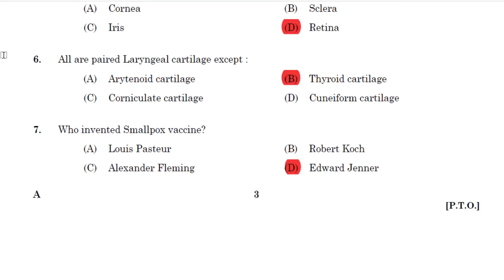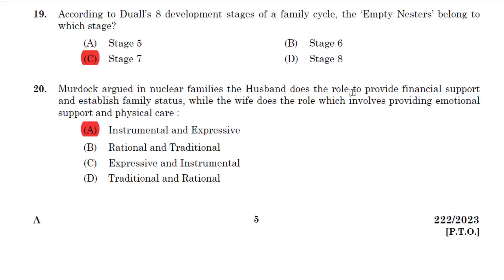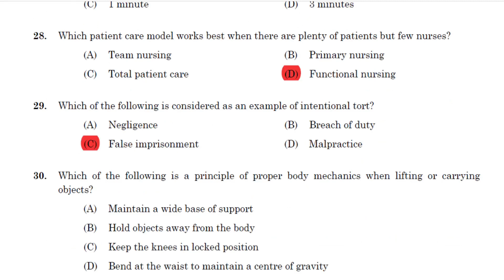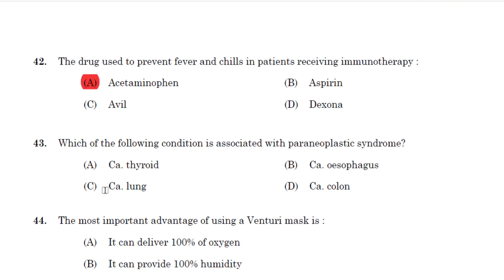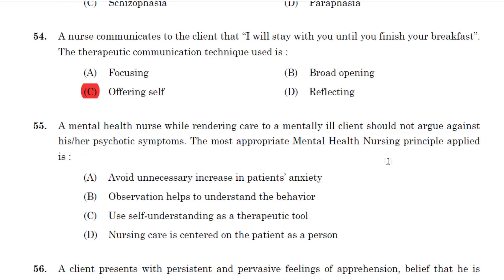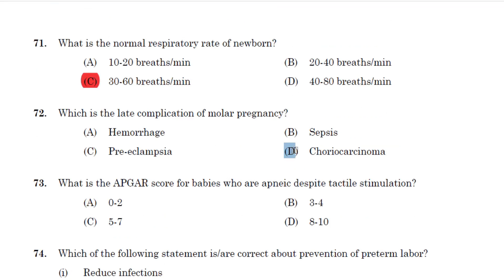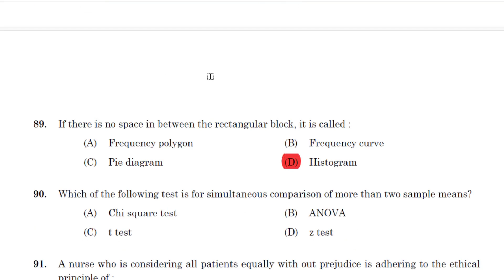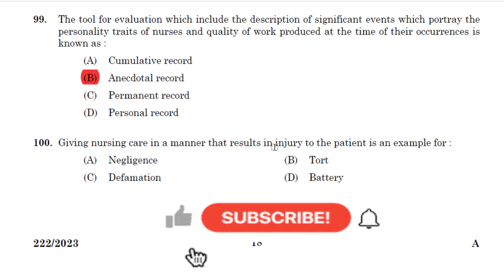Staff Nurse Grade II : Health Services Department Provisional Answer key 09-11-2023 | 222/2023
Kerala PSC Staff Nurse Grade II : Health Services Department Provisional Answer key 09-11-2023 | Question Code: 222/2023 | Cat. Number: 066/2023, 160/2023